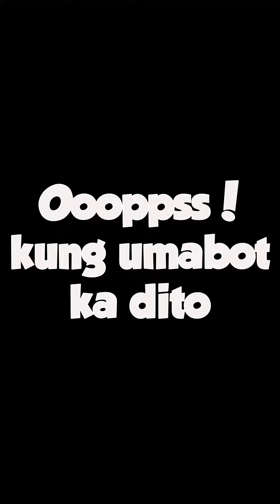Pinoy Street Food Party sa Middle East